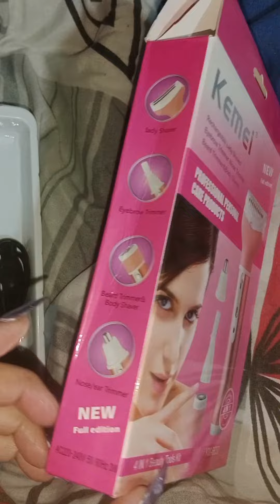Razor | hair removal | Kemei